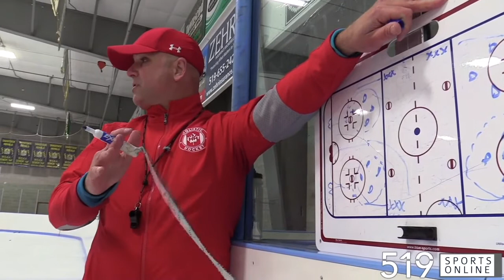Under-18 AAA Hockey - Player profile on Jameson Ritz-Teixeira from the Kitchener Jr. Rangers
Ritz-Teixeira is a 17-year-old smooth skating defenceman. He brings size and skill to the Jr. Rangers U18 blueline. He chats with 519's Darren Stevenson about his KJR experience over the years and the outlook for this year's team.